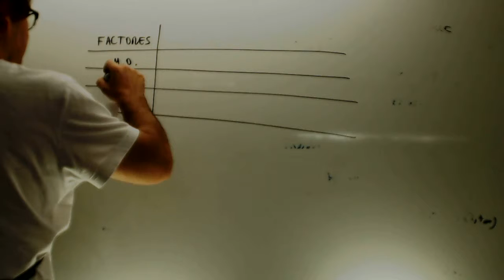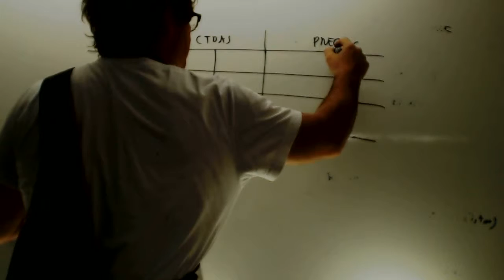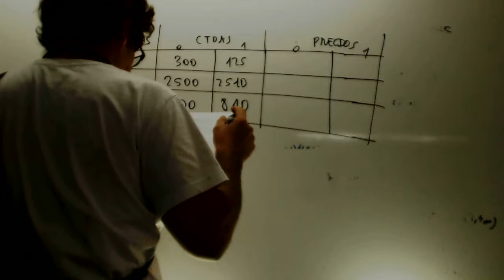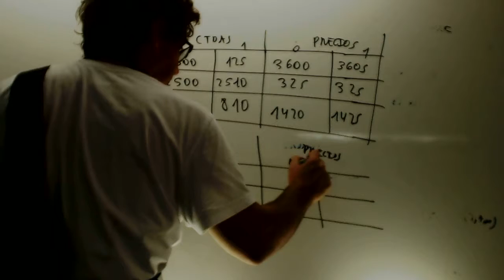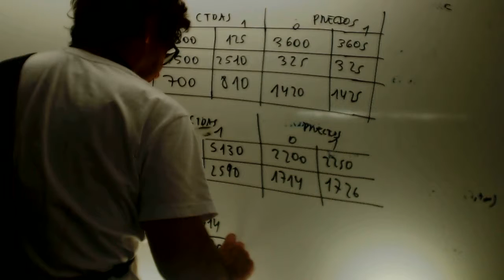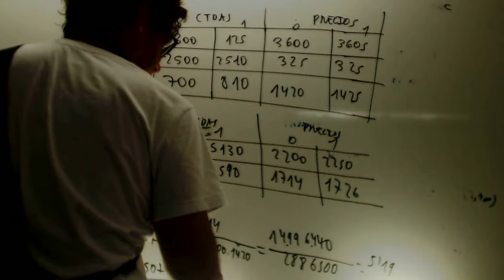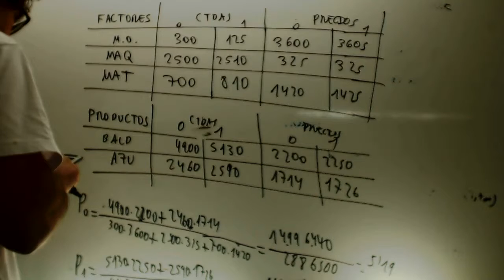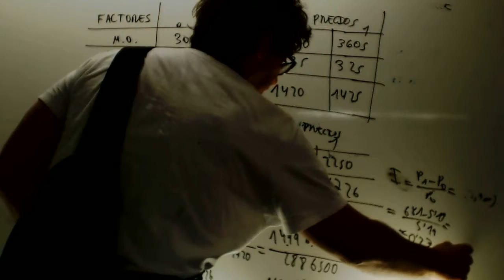Productividad Economia 2º Bachillerato Problema tablas Academia Usero Estepona